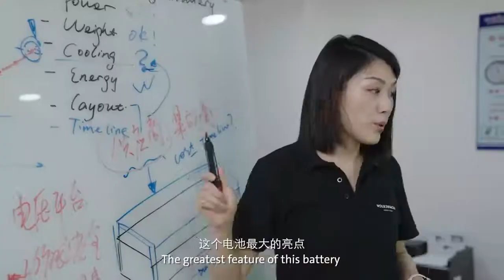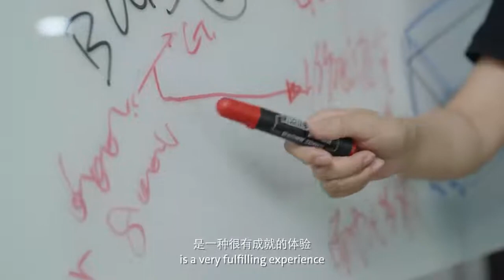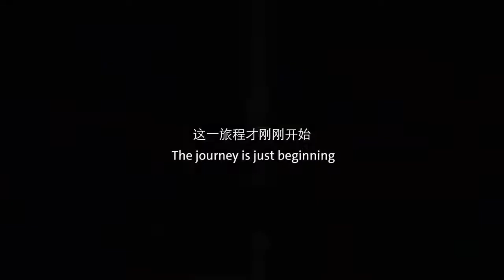Volkswagen Group China unveils state of the art passenger drone prototype